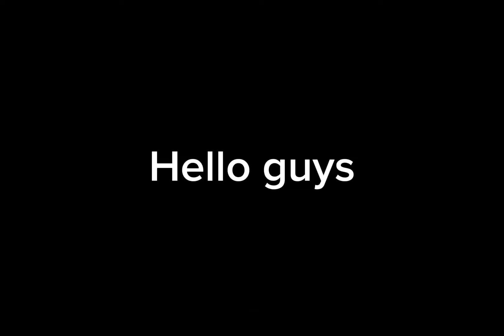WWE & UFC action figure set up